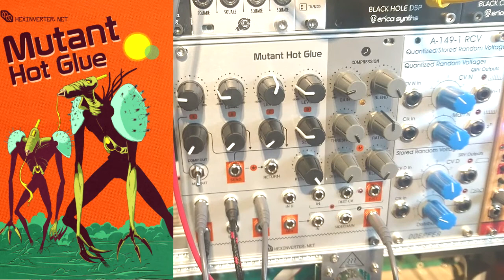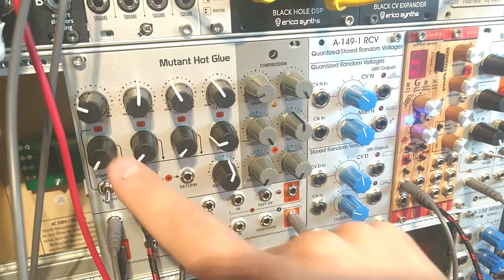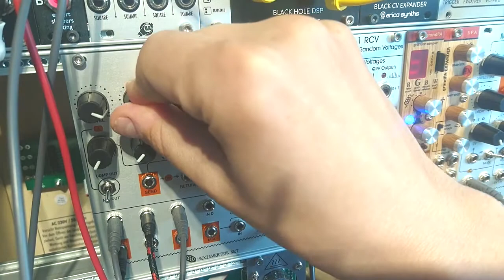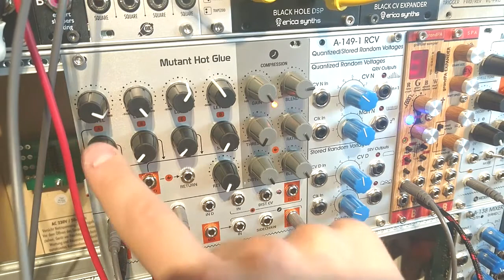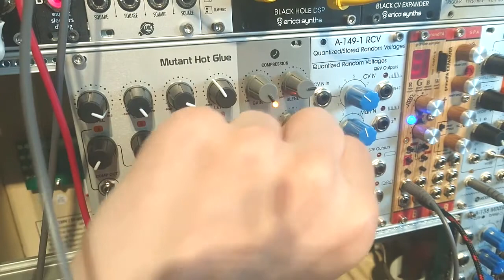HEXINVERTER MUTANT HOT GLUE (POLSKA WERSJA)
Recenzja modułu MUTANT HOT GLUE firmy HEXINVERTER, która ukaże się w lipcowym numerze miesięcznika "Estrada i Studio". Realizacja: Color My Sound (Marcin Staniszewski)